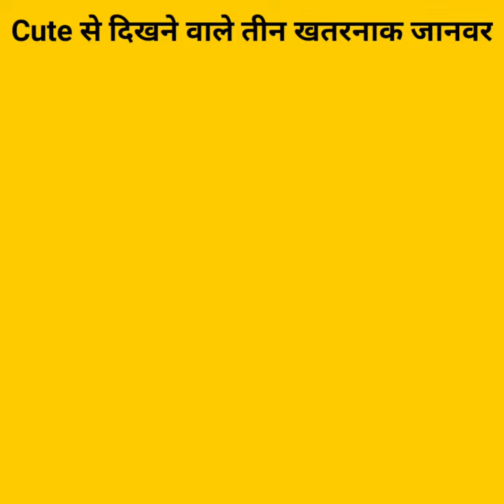Cute से दिखने वाले 3 सबसे खतरनाक जानवर EP- 287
Fact Ki Gaddi

Welcome to my channel,In my channel @factkigaddi there you will see many topics related to science,space related,fact etc if you're like my video I request you to share with your friends,relatives etc and support to our channel.